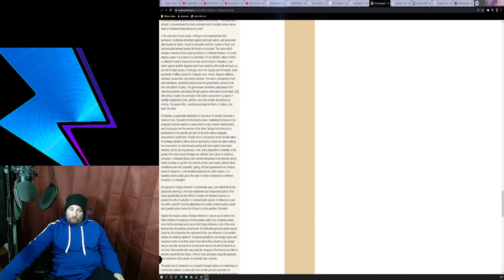Election Day Thoughts!!!!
Today I discuss generally my thoughts and feelings about politics on this election day! Come Hang out and enjoy!
Dont forget; Hit that like button if you enjoyed the video; Leave me a comment; Subscribe if you like what my content; and last but not least Share my content with your friends by sharing my videos.